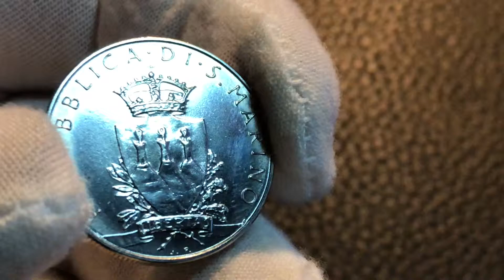Coin 50 lire 1979 San Marino